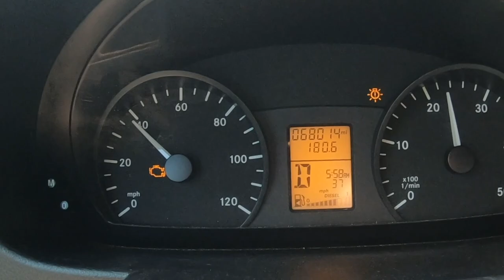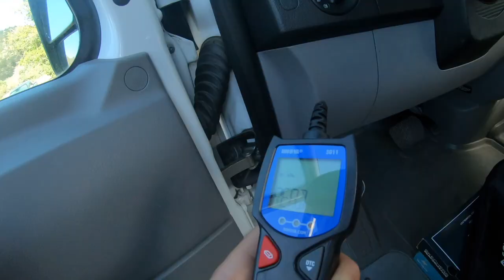Our Sprinter Van Broken Down- Part 2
As a family of four living in a van this was our worst fear.  The check engine light followed us for a few thousand miles until we encountered a super friendly mechanic who helped us out!  In the end it all worked out.  Hopefully this video provides a little insight for people to learn from.

Hey! We are Geo and Allie.  We sold our house, bought a Sprinter Van and hit the Road.  Geo runs a business from the road and Allie focuses on putting her energy into the kids education and our next destination.  We are originally from Baltimore MD, but our travels will take us all around the country.

SprintSlow- life comes at you fast- we all need to work on taking it slow.  On this channel we do our best to inspire, help and provide opportunities for people to explore the great outdoors.

Want to hear and see our van?

Camera Gear I Use to Film
Sony A7iii
Tamron Lens
GoPro Hero